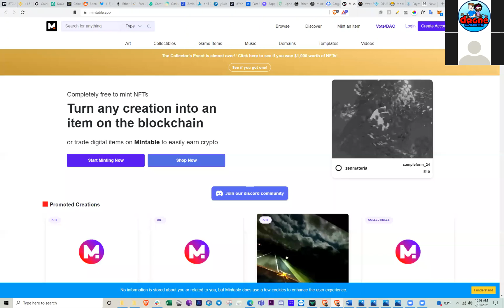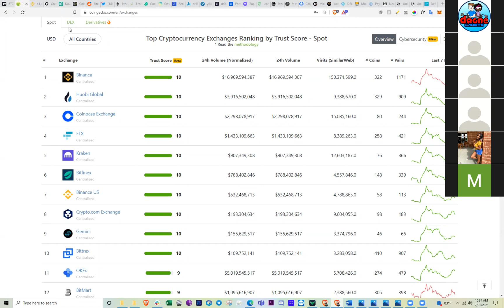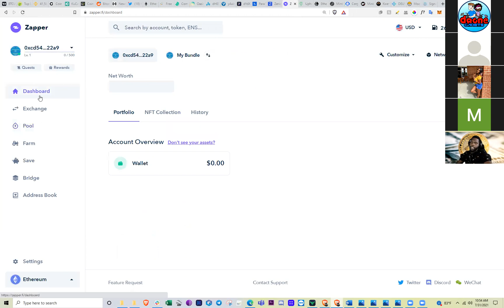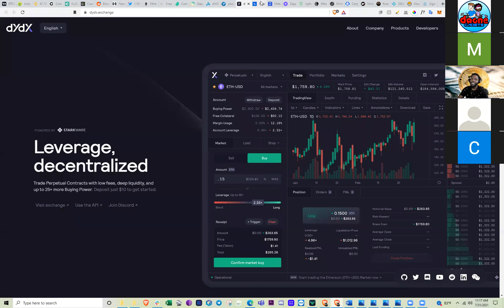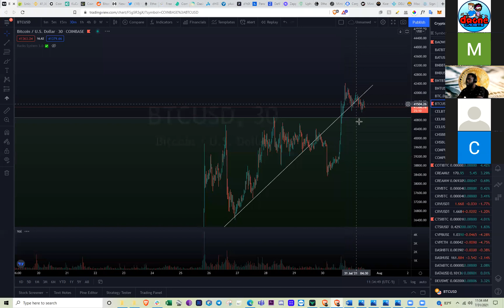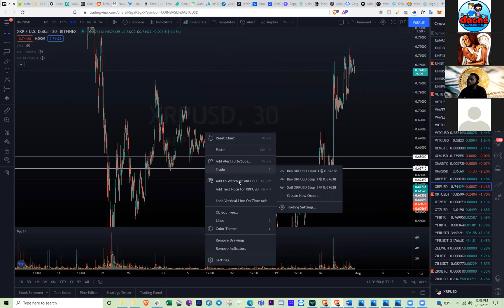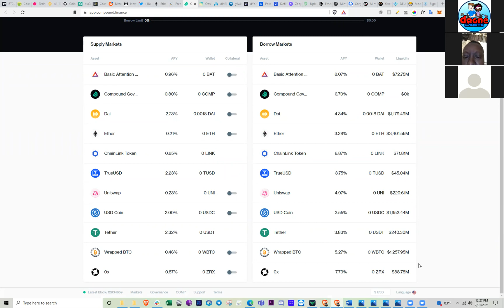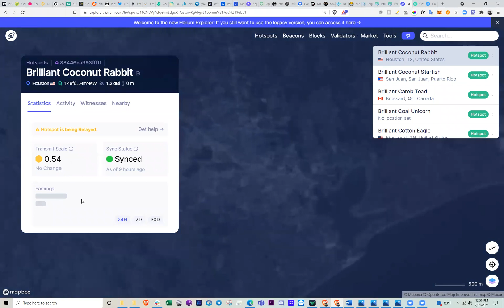DTFX Crypto Live Stream 28 Crypto Market News and Updates 07 31 2021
More from SkyHound U.A.S.